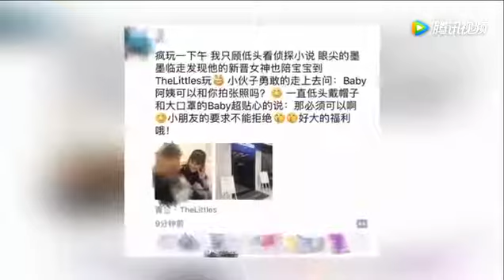Angelababy帶小海綿外出 與網友親切合影甜美比V